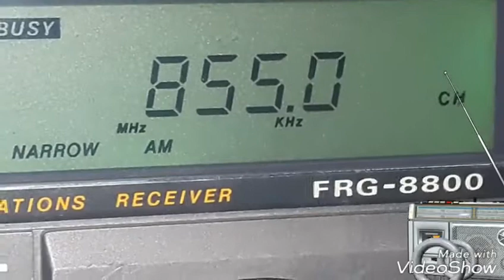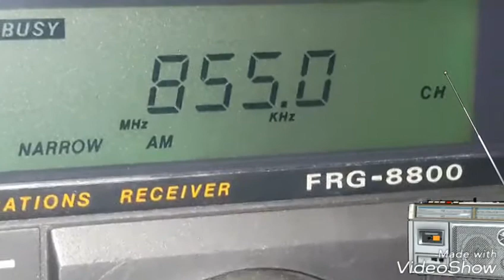855 kHz Rádio Nacional de Espana (Trans-Atlantic DX)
Radio Nacional de Espana, 300 kw on 855 kHz, is often heard here. (Athur Delibert Via Hard Core DX) Thank you by SOS Athur and ID.  Received 7.930 KM Musics and Voice Men Day 23 Mar 2018 in 22:10 UTC  SINPO 34222
RX: Yaesu FRG 8800 Antena:Beverage simples DXer: Daniel Wyllyans - Sítio Estrela do Araguaia - Nova Xavantina - Mato Grosso - Brazil